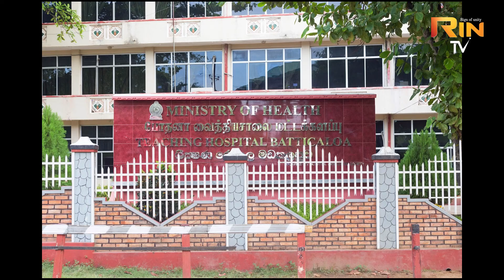Rintv BLACKDAY Muslims Sri Lanka 1990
*🔳⚫BLACKDAY⚫🔳*

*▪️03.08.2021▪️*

*காத்தான்குடி பள்ளிவாசல் படுகொலை*
 *- 31ஆண்டுகள் நினைவு!*

*இன்று இலங்கை முஸ்லிம்கள் அனைவருக்கும் மறக்க முடியாத நாள்.*

இலங்கையில் கிழக்கு மாகாணத்தில் உள்ள காத்தான்குடி மஸ்ஜிதுல் ஜும் ஆ பள்ளிவாசலில் 31 வருடங்களுக்கு முன்னர் இஷா தொழுகையில் ஈடுபட்டிருந்த முஸ்லிம்கள் மீது தமிழீழ விடுதலைப் புலிகள் மேற்கொண்ட கொடூர தாக்குதல் சம்பவம் இன்று கூறப்படுகின்றது.

1990 ம் ஆண்டு ஆகஸ்ட் மாதம் 3 ஆம் திகதி காத்தான்குடி மஸ்ஜிதுல் ஜும் ஆ பள்ளிவாசலில் இரவு நேரம் இஷா தொழுகையில் ஈடுபட்டிருந்த முஸ்லிம்கள் மீது நடத்தப்பட்ட  இந்த தாக்குதலில் முதியவர்கள் சிறுவர்கள் உட்பட 103 பேர் பள்ளிவாசலுக்குள் கொல்லப்பட்டார்கள். 140க்கும் மேற்பட்டோர் காயமடைந்தனர்.

இலங்கையிலுள்ள  முஸ்லிம் மக்களிடையே இத்தினம் இன்னமும் ஒரு கருப்பு தினமாகவே கருதப்படுகின்ற இந் நாளை காத்தான்குடி பிரதேச முஸ்லிம்கள் வருடாந்தம் தேசிய ஸுஹதாக்கள் தினமாக நினைவு கூர்ந்து அனுஷ்டித்து வருகின்றார்கள்.

விடுதலைப் புலிகளின் காத்தான்குடி பள்ளிவாசல் மீதான தாக்குதலைத் தொடர்ந்து இக் காலப் பகுதியில் ஏறாவூர், முள்ளிப்பொத்தானை மற்றும் அழிந்தபொத்தானை உட்பட கிழக்கிலுள்ள முஸ்லிம் கிராமங்கள் மீது நடத்திய தாக்குதல்கள் தமிழ், முஸ்லிம் இனங்களுக்கு இடையேயான உறவில் ஒரு நிரந்தர பாதிப்பை ஏற்படுத்தியது.

இக்கொடூர சம்பவம் இடம்பெற்ற அன்று வெள்ளிக்கிழமை இரவு புனித இஷா தொழுகைக்கான அதான் சொல்லப்பட்டதும் சிறியவர் பெரியவர் என அனைவரும் பள்ளியினுள் சென்று வுழூ செய்து கொண்டு தொழுகைக்காக இமாமின் பின்னால் வரிசையாக நின்று கொண்டிருந்த போது நிராயுதபாணியான இவர்கள்மீது புலிகள் துப்பாக்கிப் பிரயோகம் செய்து குண்டுத்தாக்குதலையும் நடத்தினர். இதன் போது பலரின் உயிர் அவ்விடத்திலேயே பிரிந்தது. புலிகள் பள்ளியினுள் புகுந்து துப்பாக்கிப் பிரயோகம் செய்கின்றார்கள் என்பதை அங்கு தொழுது கொண்டிருந்த பலரும் தெரிந்து கொண்டார்கள். பலர் படுகாயங்களுடன் குற்றுயிராய்க் காணப்பட்டு பின்னர் மரணித்தனர்.

இச்சம்பவத்தில் குடும்பத் தலைவன் உயிரிழந்ததால் அக்குடும்பமே தமது குடும்பத்தை கொண்டு செல்வதற்கு கஷ்டப்பட்டது. இளம் வயதில் வித​வைகளான பல பெண்கள், தந்தையை இழந்த பிள்ளைகள் என இதில் பாதிக்கப்பட்ட ஒவ்வொரு குடும்பத்திலும் பல சோக வரலாறுகள் இருக்கின்றன.

இந்தச் சம்பவத்தில் படுகாயமடைந்து பல மாதங்கள் வைத்தியசாலைகளில் சிகிச்சை பெற்ற சிலர் இன்றும் ஊனமுற்றவர்களாக இருக்கின்றனர். இன்னும் உடம்பில் குண்டுச் சன்னங்களுடன் வாழும் சிலரும் இருக்கின்றனர்.

இக் குண்டுத் தாக்குதலில் ஊனமுற்று வாழும் மற்றும் ஒருவர்  அன்றைய சம்பவம் குறித்து இவ்வாறு கருத்துத் தெரிவித்திருந்தார்.

"1990ம் ஆண்டு ஆகஸ்ட் 3ம் திகதி எனது தாயைப் பார்ப்பதற்காக நான் தாயின் இல்லத்திற்கு சென்றிருந்தேன். அப்போது எனக்கு திருமணமாகி ஒரு வருடம் முடிந்திருந்தது. 58 நாட்கள் நிரம்பிய குழந்தையும் எனக்கிருந்தது.

அப்போது பள்ளிவாசலில் தொழுக்காக அதான் சொல்லப்பட்டு தொழுகை ஆரம்பமாகிய போது எனது தாய் 'தொழுகை ஆரம்பமாகி விட்டது அவசரமாக பள்ளிக்கு சென்று தொழுது விட்டு வாருங்கள்' என  என்னை அனுப்பினார்.
அப் போது நான் மீரா ஜும்ஆப்பள்ளிவாசலுக்கு வந்தேன். பள்ளிவாசலின் முன்வளவில் எனக்கு தெரிந்த ஒரு நண்பர் நின்று கொண்டிருந்தார். நானும் அவரும் அவ்விடத்தில் பேசிக்கொண்டு நின்றபோது அந்த வீதியினால் ஆயுதம் தரித்த சிலர் வரிசையாக வருவதைக் கண்டேன்.

அச்சம் அடைந்த நாங்கள் அவசரமாக வுழூ செய்து கொண்டு பள்ளிக்குச் சென்று தொழுகையில் இணைந்து சுஜூது செய்யும் போது பாரிய குண்டுச் சத்தங்கள் கேட்டுக் கொண்டிருந்தன.

தொழுகையில் இருந்த பலர் சரிந்து விழுவதைக் கண்டேன். நானும் காயங்களுடன் விழுந்து விட்டேன். எனது வயிற்றுப் பகுதியில் சிறுவன் ஒருவனும் விழுந்து கிடந்ததை கண்டேன்.

சில நிமிடங்களின் பின்னர் நான் உட்பட பலத்த காயப்பட்டவர்கள் மட்டக்களப்பு போதனா வைத்தியசாலைக்கு கொண்டு செல்லப்பட்டு அங்கிருந்து அம்பாறை வைத்தியசாலைக்கு கொண்டு செல்லப்பட்டோம்.

பின்னர் அங்கிருந்து கொழும்பு தேசிய வைத்தியசாலைக்கு மாற்றப்பட்டோம். அங்கு சத்திர சிகிச்சை செய்யப்பட்டு பல மாதங்கள் வைத்தியசாலையிலிருந்து சிகிச்சை பெற்று இன்று ஊனமுற்றவர்களாக வாழ்ந்து வருகின்றோம்.

இந்த சம்பவத்திற்கு முன்னர் சுயமாக தொழிலில் ஈடுபட்டு தொழிலில் முன்னேற்றமாக காணப்பட்ட என்னைப் போன்றவர்கள் இன்று  தொழில் எதுவும் செய்ய முடியாதவனாக இருக்கின்றோம்" என்று தெரிவிக்கிறார்.

காத்தான்குடி பள்ளிவாசல் படுகொலை என்பது இலங்கைவாழ் முஸ்லிம்களின் வரலாற்றில் என்றும் மறக்க முடியாத ஒன்றாகும்.

இந்த இரண்டு பள்ளிவாசல்களிலும் இன்றும் இதன் அடையாளங்கள் அழிக்கப்படாமல் இருக்கின்றன. ஆண்டு தோறும் ஆகஸ்ட் 3ஆம் திகதி ஷுஹதாக்கள் தினமாக அனுஷ்டிக்கப்பட்டு வருகின்றது.

கடந்த கால யுத்தம் இலங்கையில் தமிழ், சிங்கள, முஸ்லிம்கள் என அனைவரையும் பாதிக்கச் செய்துள்ளது. இதில் முஸ்லிம்களும் பாதிக்கப்பட்டுள்ளார்கள் என்பதற்கு இந்த பள்ளிவாசல்களில் இடம்பெற்ற இப் படுகொலைச் சம்பவமும் ஒரு மிகப் பெரிய சான்றாகும்.